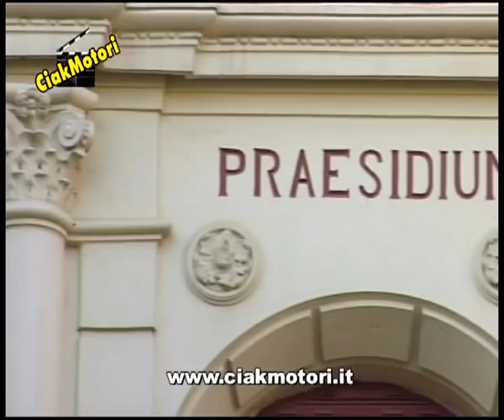FIAT 500 C BELVEDERE